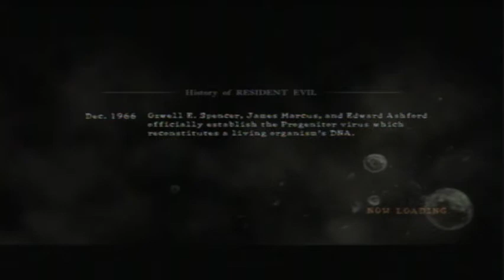Resident Evil 5 (walkthrough) part 37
complete walkthrough of the resident evil 5 game for the ps3 along with disradiance as my partner